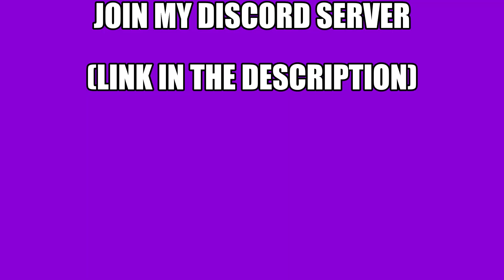Jelly INVENTED a NEW KIND POLAR BEAR...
Title : Jelly INVENTED a NEW KIND POLAR BEAR...
🏅All the Clips and Highlights are Belong to @Jelly, @Slogo, @Crainer and @Kwebbelkop.🏅

📝Thumbnail By : JellySlogoCrainer